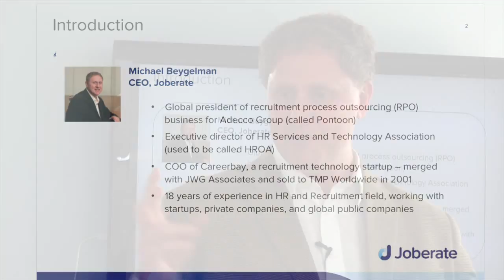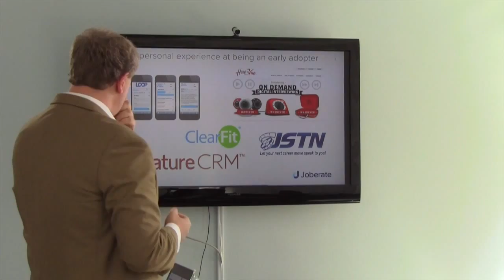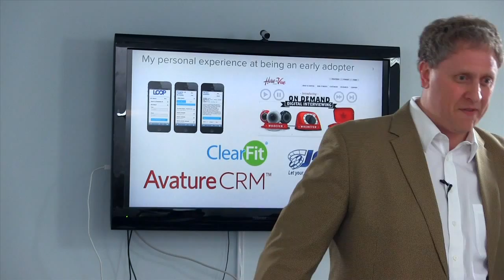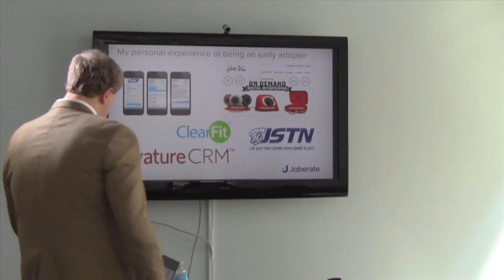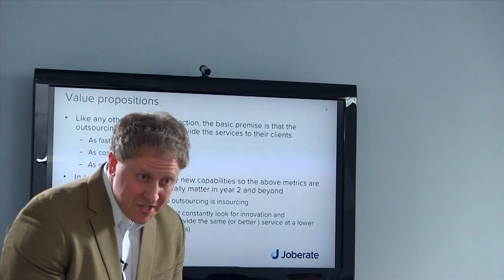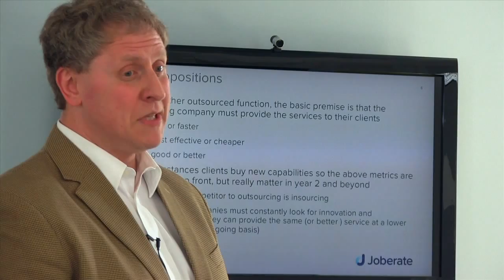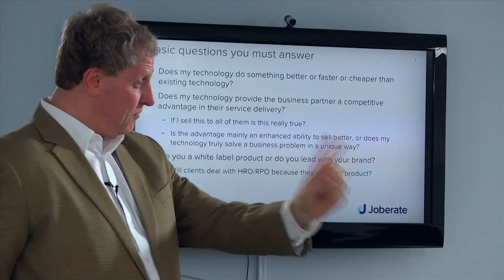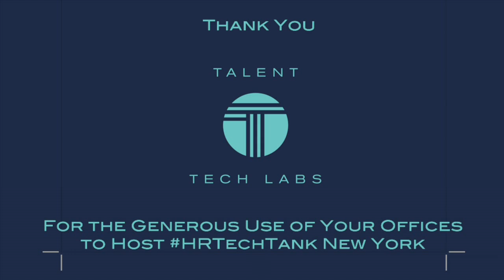Working with the RPO / HRO Industry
Michael Beygelman is an innovator, thought leader, with a passion for talent and technology. An HR and Recruitment executive who leads by example. Interested in Gamification and Big Data. Video was recorded by Peter Clayton June 27, 2014, at HRTechTank In New York

Michael is the CEO of Joberate and former RPO President of Pontoon Solutions. You'll find a interview with Michael regarding Big Data and predictive analytics in the HR Technology Channel of TotalPicture Radio.